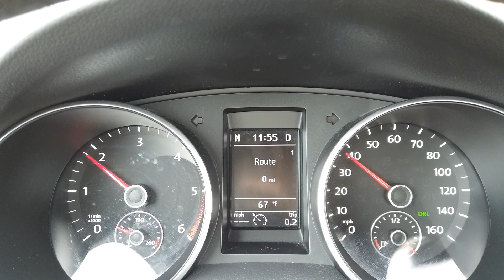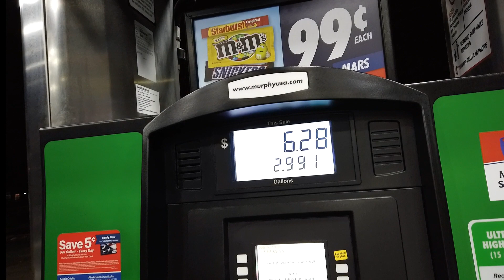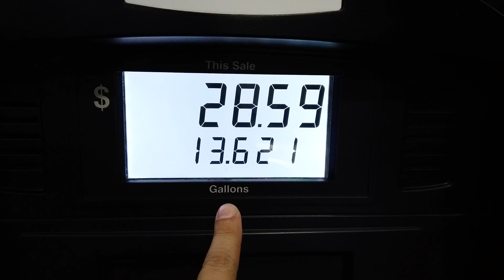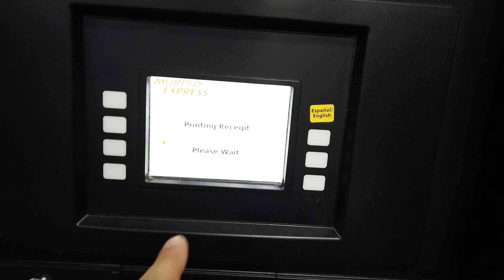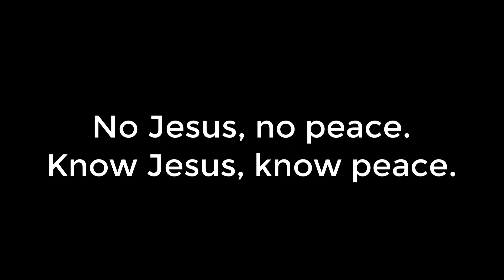Dicas de viagem de carro nos EUA - Ep. 19 | vemcomagente | Tâmara & Fred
Olá pessoal! Hoje começamos nossa viagem de carro durante as férias de inverno. No vídeo de hoje vamos compartilhar dicas de viagem em diversas situações nas estradas aqui dos EUA.

Sobre Nós
Olá! Somos Tâmara e Fred, e em 2014 nos mudamos para os EUA como alunos de doutorado, e hoje somos professores e pesquisadores da Mississippi State University. Já tivemos a oportunidade de viajar por mais de 20 países e criamos este canal para compartilhar conhecimento e informação. Aqui você verá nossa rotina morando nos EUA, curiosidades sobre a cultura americana, principalmente a do sul dos EUA, viagens pelo mundo de diversas maneiras (bicicleta, barraca, motorhome, avião, ônibus, trem) e muito mais. Vem com a gente viver essa aventura chamada VIDA!
Vídeo novo toda Sexta às 18:15 hs